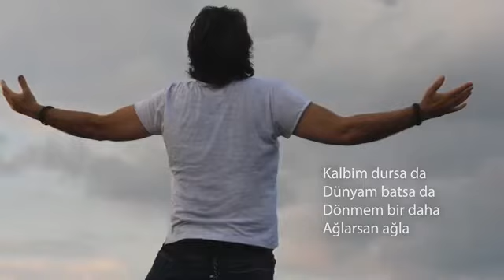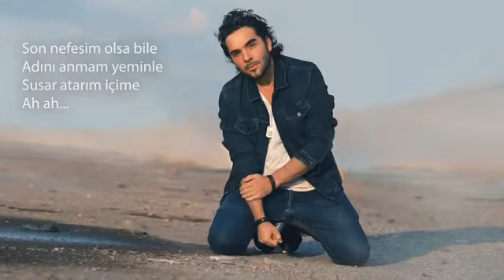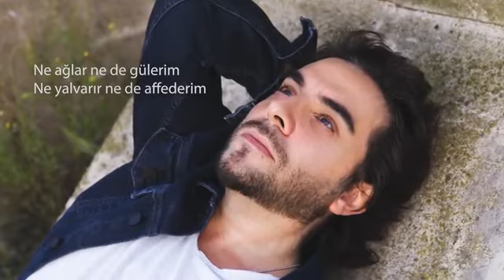İsmail YK Ağlarsan Ağlarsan ağla